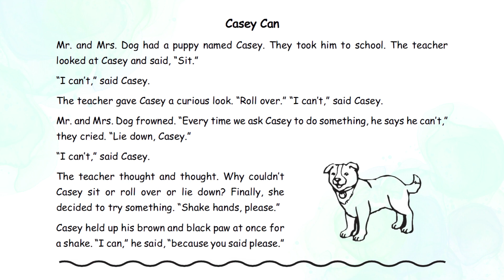1.145 | Casey Can | Primary Dictation | Grade 1 | Nghe viết tiếng Anh | Learn English with Hang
Ngoài ra, các bạn thực hành với các nội dung sau nhé:
00:05 - Audio
21:37 - Script
Chúc các bạn học tốt 🥳🥳🥳